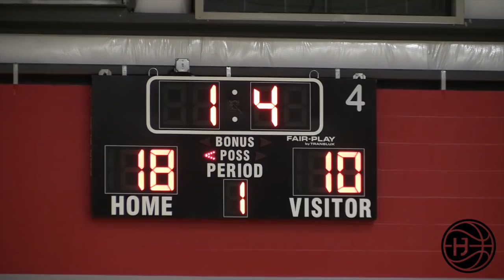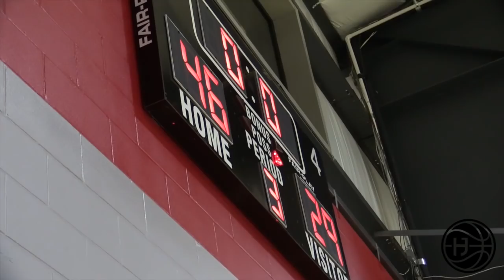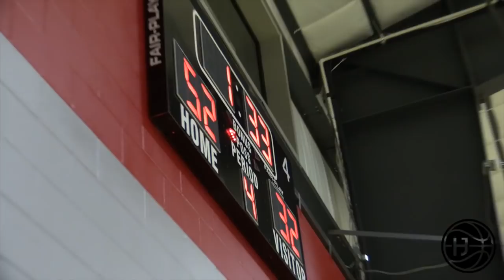Antwann Jones Catches A NASTY POSTER DUNK and BLOCKS Everything!! Oak Ridge vs NFEI!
Antwann Jones caught a mean body vs nfei at the hoop exchange tournament last week. The NFEI player who got dunked on answered back with a couple of good takes and 3s. Damon Harge also directed Oak Ridges offense this game and provided lock down defense.